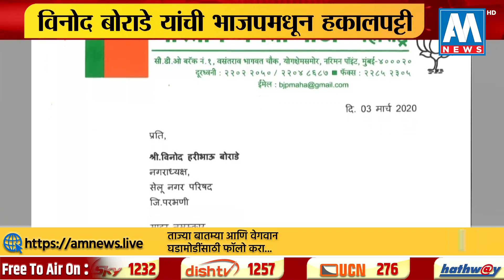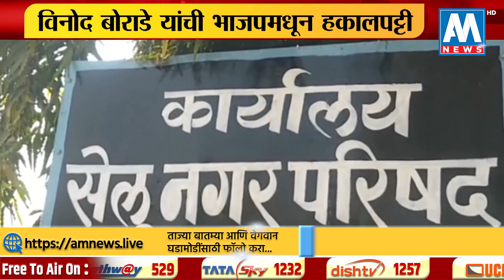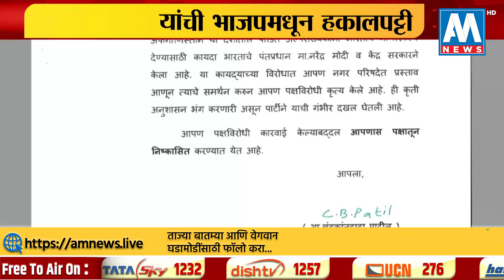BreakingNews|'CAA'ला विरोध केल्याने सेलुच्या नगराध्यक्ष विनोद बोराडे भाजपमधून हकालपट्टी